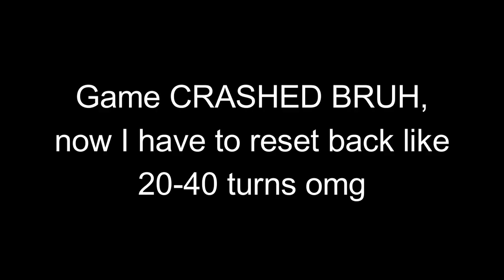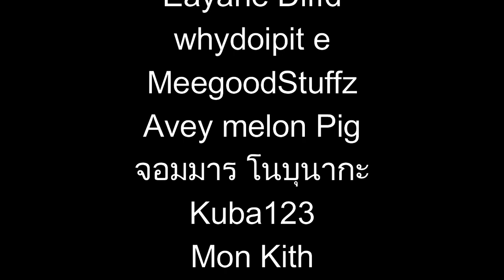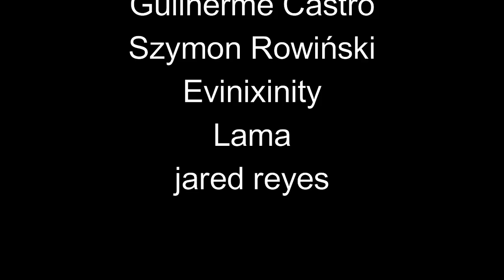What If You Survived Oceania for 2000 Turns?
This video was recorded in the game Age of History 2 on the mod Qbam Project by bun_dha4 with the BE 1.3.1 engine. This video is based on 1984, a novel / book made by George Orwell about this totalitarian state where Big Brother spies on everyone which has the lands of the British Isles, both Americas, Oceania and ofcourse south africa, and its named Oceania ruled by the INGSOC party.
Yapping Version of Description :

In this video, we delve into an immersive gameplay experience within Age of History 2, utilizing the Qbam Project mod created by bun_dha4, and powered by the BE 1.3.1 engine. The mod offers a unique twist on the historical grand strategy game, allowing us to explore an alternate reality inspired by George Orwell's dystopian novel 1984.
Set in the year 1984, the game recreates the oppressive world of Oceania, a superstate from Orwell's seminal work. In this fictional universe, the INGSOC party rules with an iron fist, surveilling and controlling every aspect of its citizens' lives. The game map encompasses the British Isles, both the Americas, Oceania, and South Africa, faithfully mirroring the novel's depiction of a global superpower.
Join us as we navigate through the complexities of this totalitarian regime, strategizing and making decisions in a world where Big Brother watches every move. Whether you're a fan of Orwell's work, a history enthusiast, or simply interested in grand strategy games, this video offers a fascinating look at how literature and gaming intersect.

Irrelevant tags : aoh2,age of history 2,aoc2,age of civilizations 2,aoh3,aoc3,siameseonmc,George Orwell,1984,1984 Novel,1984 Book,SiameseOnMC 1984,Oceania 1984,Eurasia 1984,East Asia 1984,Free Africa,Free India,SiameseOnMC Oceania,George Orwell 1984,Britain,Great Britain,United Kingdom,Fascist Britain,British Riots,Africa,South Africa,INGSOC,SiameseOnMC INGSOC,Ingsoc George Orwell,Big Brother,SiameseOnMC Big Brother,SiameseOnMC,world war 2,aoh2 mod,aoh3 game